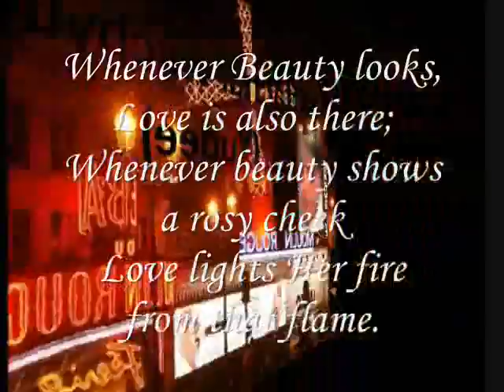Love lights Her fire from that flame,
do.
do so
Money is an excellent servant, but the host
very bad.